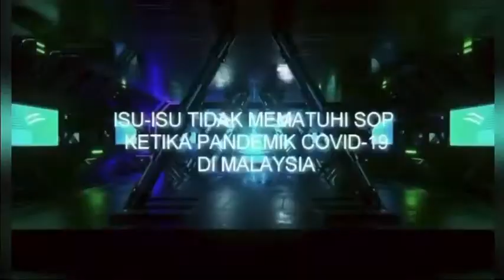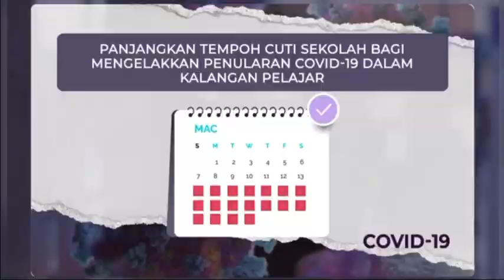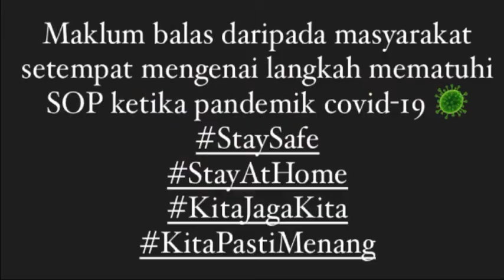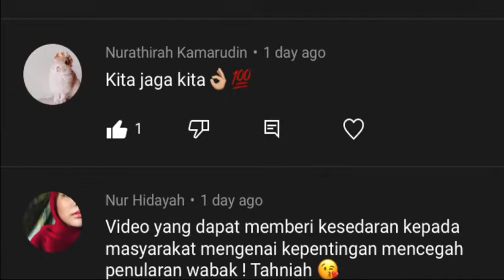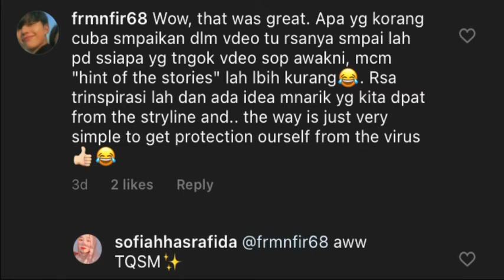VIDEO KOMUNITI LANGKAH MEMATUHI SOP KETIKA PANDEMIK COVID-19 🦠